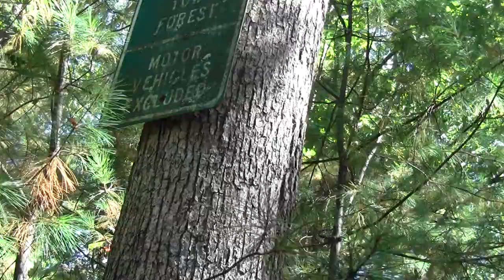Bay Circuit Trail Sherborn MA Farm Road Tract Part 1.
This covers the last part of the trail in Sherborn that I needed to visit. It provides a forested corridor to the entrance of Rocky Narrows.